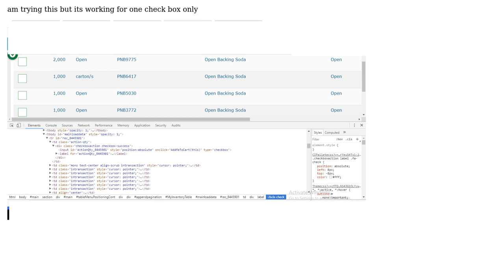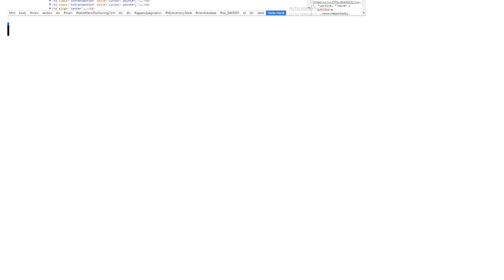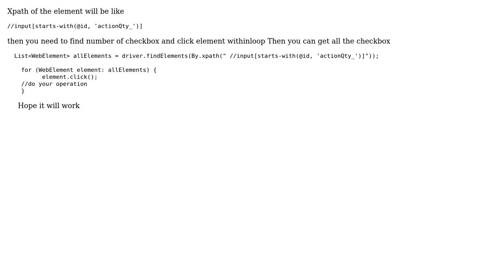selenium ide in multiple checkbox selection when id is always change (2 Solutions!!)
selenium ide in multiple checkbox selection when id is always change

With thanks & praise to God, and with thanks to the many people who have made this project possible! | Content (except music & images) licensed under CC BY-SA | Music | Images & others | With thanks to user Zakaria Shahed user iamsankalp89 user Dimple Soni and the Stack Exchange Network Trademarks are property of their respective owners. You are responsible for your own actions.